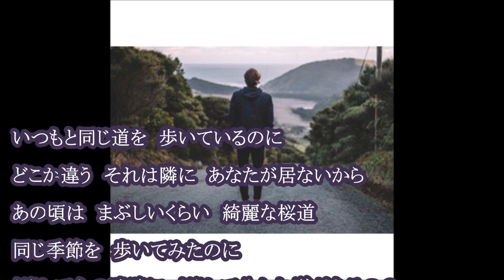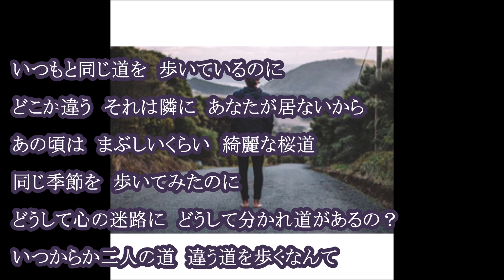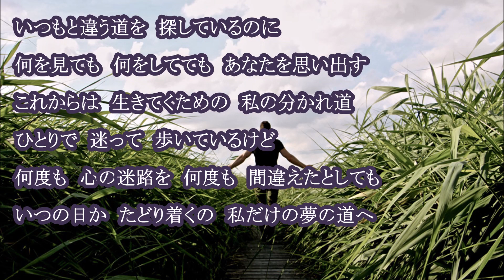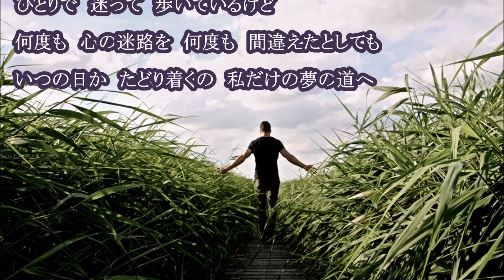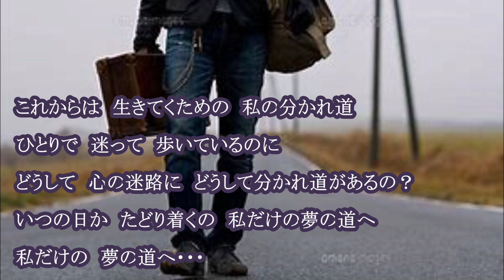💎 新曲 C/W 「心の迷路（みち）」 高橋しげき COVER ♪ hide2288 JC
高橋しげき さんの 新曲「心の迷路（みち）」を歌わせていただきました。「愛の魂（うた）」のカップリングです。